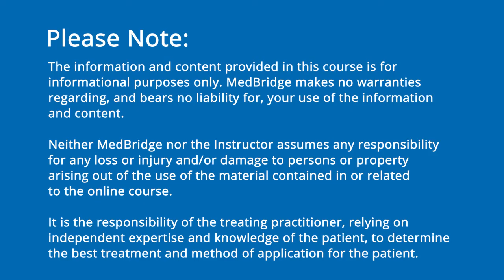Dual-Task Training - The Impact of Aging on Functional Mobility and Gait- Julie Ries | MedBridge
The motor task of walking is ultimately a product of the characteristics of the individual, the environment in which one is immersed, and the task(s) performed while walking. As physical therapists we must be mindful of all components and strategically integrate appropriate challenges when targeting gait interventions. This course is designed to present the predictable set of age related changes of temporal & spatial gait characteristics and review the environmental & task demands of community ambulation. The value of collecting gait speed data, and its relationship to health, function, and mortality are emphasized.